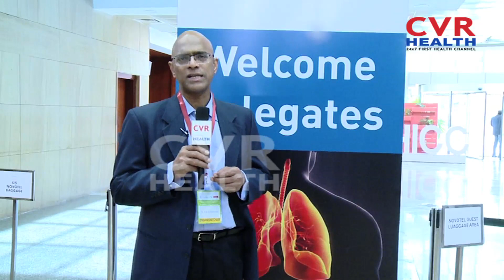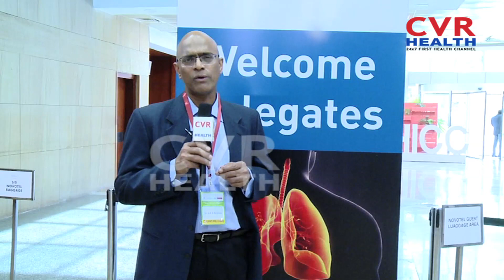Cardiothoracic Surgeon, Dr .Gopala Krishna Gokhale About Lung Transplantation | CVR Health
Dr Alla Gopala Krishna Gokhale - Best Cardiothoracic Surgeon in Hyderabad